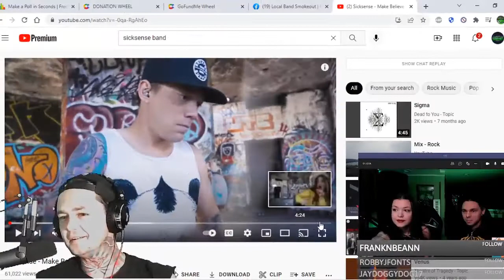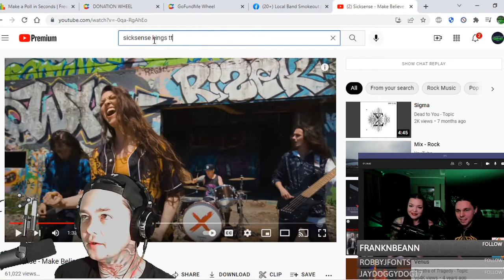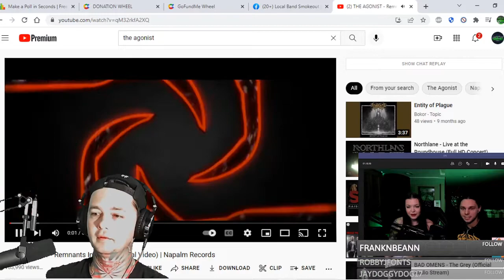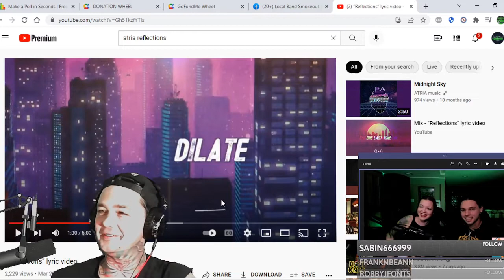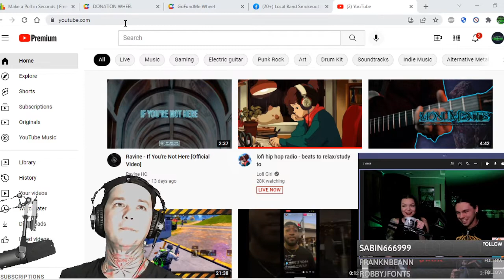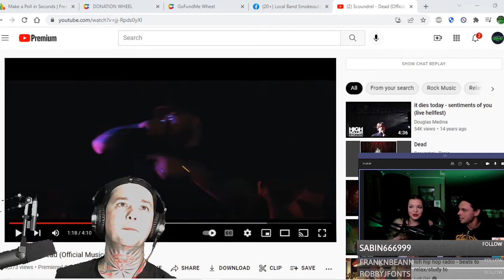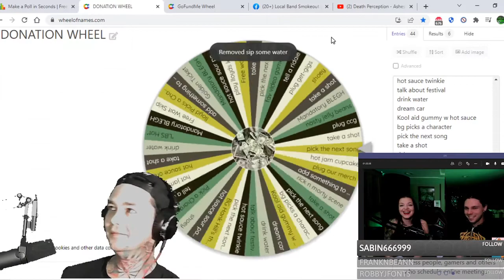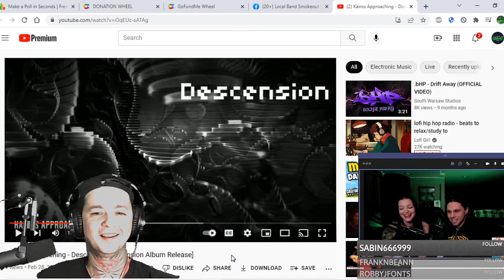Interview w SickSense ! We talk Kings Today / Make Believe / New Music / The Agonist & More !